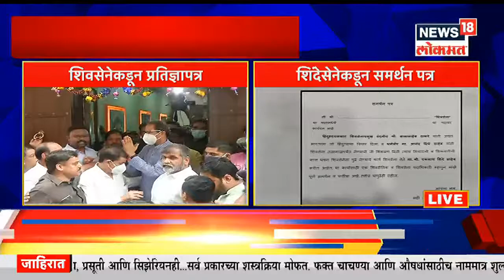Prime Time @9 PM | राष्ट्रपती निवडणुकीसाठी शिंदे सरकारची मुंबईत बैठक | मित्र पक्षांना सत्तेत वाटा ?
A meeting of BJP and Shinde group has been organized in Mumbai in the background of presidential elections. This meeting is organized in connection with training for voting.

राष्ट्रपतीपदाच्या निवडणुकीच्या  पार्श्वभूमीवर मुंबईतभाजप आणि शिंदे गटामची बैठक आयोजित करण्यात आली आहे.  मतदानासाठी प्रशिक्षणासंदर्भात ही बैठक आयोजित करण्यात आलेली आहे. | n18oc_maharashtra